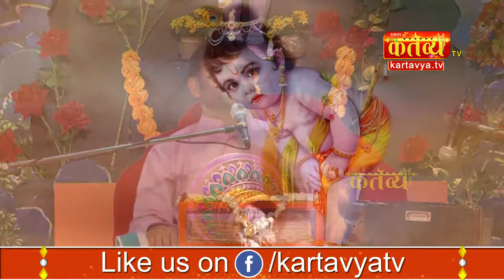Kanaiyalal Bhatt || Shreemad Bhagvat Saptah II Bahrain UAE || Part-28